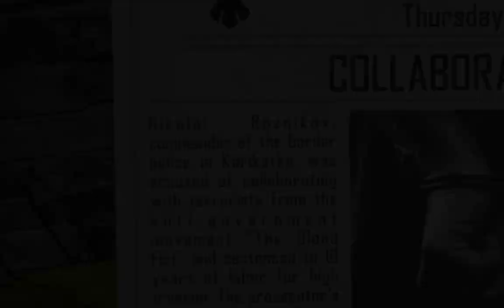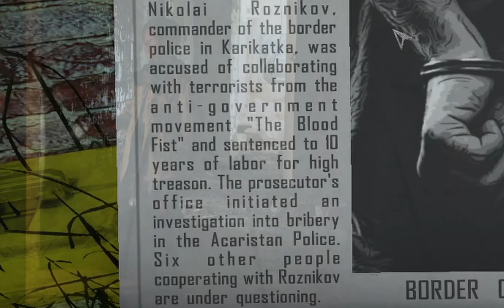Being a Border officer isn't that bad (contraband police)(police simulator)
As a GUY that just magickly got born and in a police vest.. I knew I was distend for greatness.

You are a border police inspector in a communist country of the early 1980s. Every second driver is a smuggler and the vehicles are stuffed with hidden contraband. Documents, vehicles, cargo... Everything is a subject to detailed control! This is a 5-day tutorial of the final game.

If there is anything specific you want me to play? Just let me know down in the comments below...

And here are some of my favorite people. Go say HI!

Ripping Vehicles Apart To Find Hidden Contraband - Border Patrol Simulator - Contraband Police,  A New Border Patrol Agent,  Border Officer, WE FOUND DRUGS, help... | RAFT